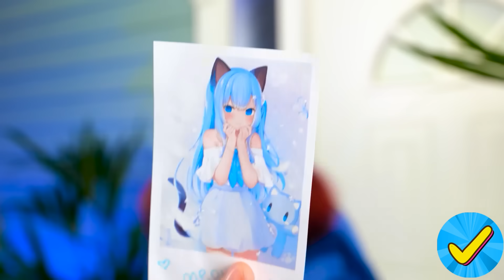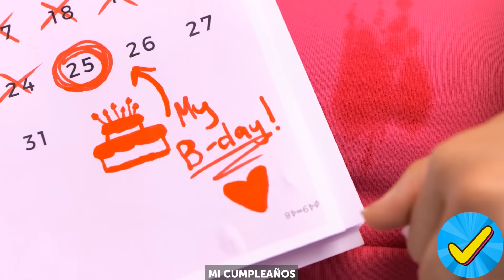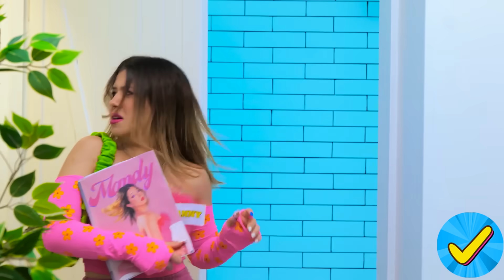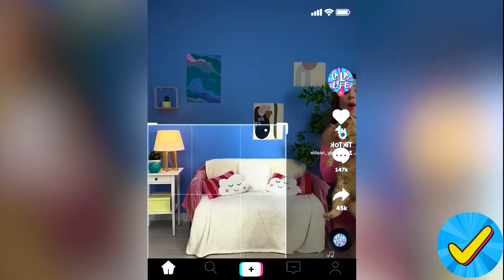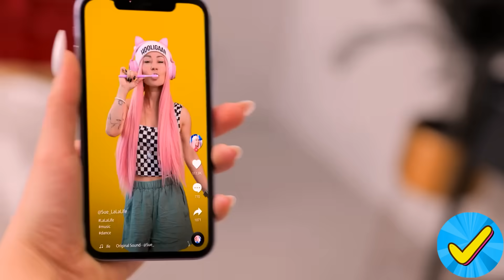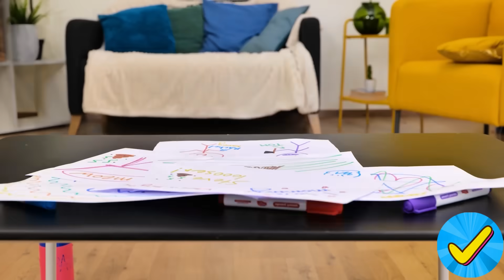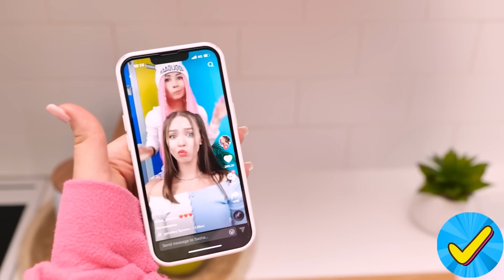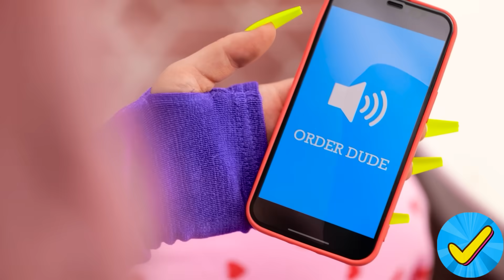De NERD a GATITO: Cómo TRANSFORMARSE en un GATO 🐱🎀 Cambio de Imagen Extremo por Desafío Aceptado